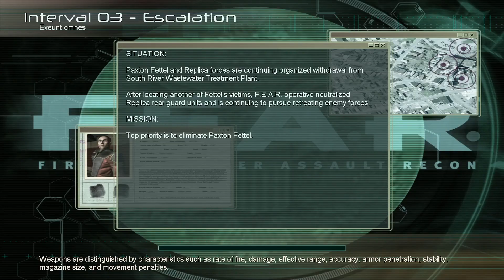F. E. A. R. Interval 03, Extreme Diff. (No Commentary)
This Interval lasted WAY longer than the first 2.
I died a few times ;-;. Those power armor dudes are a menace!